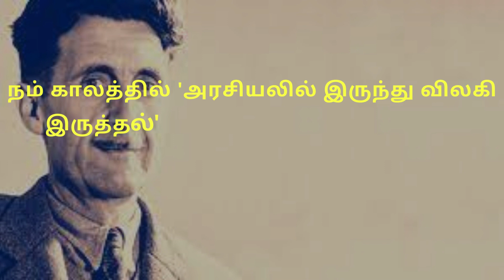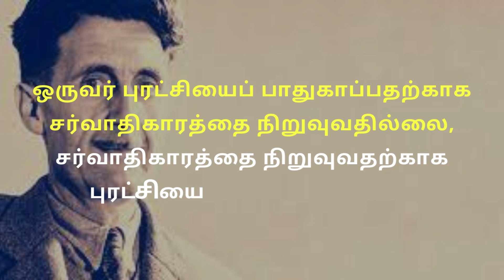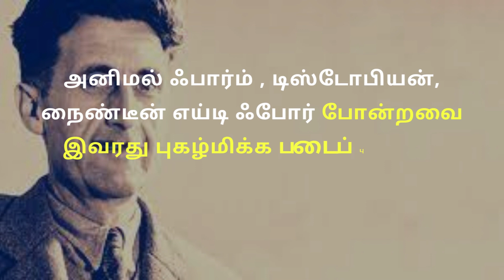The 4 Truth told by the enemy | George Orwell Quotes | Psychology in Tamil | Adithya Varman | AV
ஜார்ஜ் ஆர்வெல்லின் பொன்மொழிகள் | உங்கள் எதிரியால்  கூறப்பட்ட உண்மை | George Orwell  Quotes in Tamil  | Psychology in Tamil | Adithya Varman | AV Report
The 4 truth told by the enemy

girlspsychology tamil,
boyspsychology tamil,
Psychology,
Tamil Language (Human Language),
Basic Psychology,
தமிழில் உளவியல்,